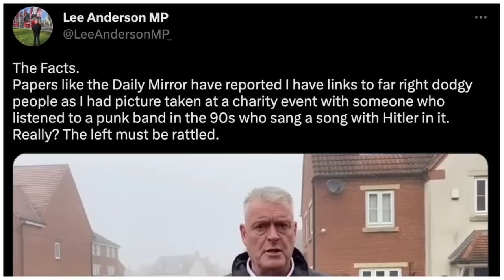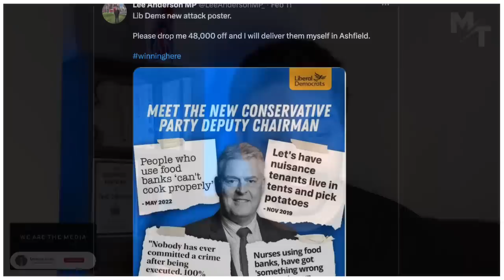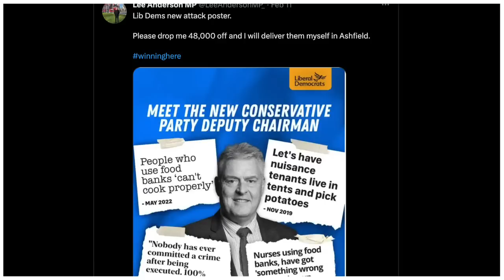Lee Anderson DESTROYS Media For Calling Him ‘Far Right’